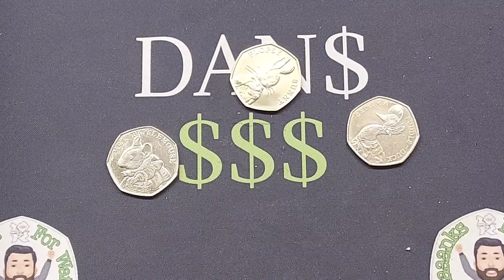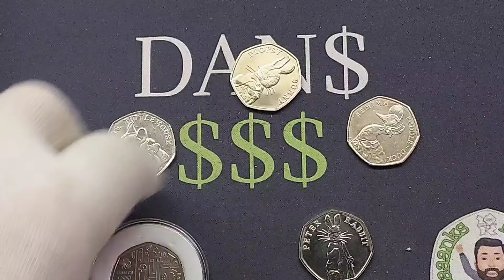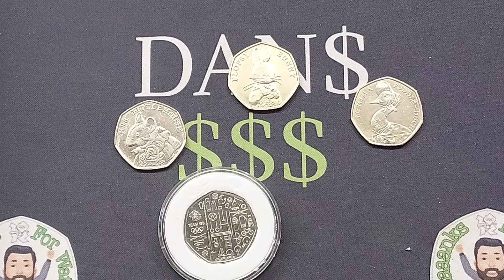Which is your FAVOURITE 50p Coin that NEVER entered UK Circulation?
Which is your FAVOURITE 50p Coin that NEVER entered UK Circulation? Will it be the 2020 Tokyo 50p, the dinosaur 50p or even a coin from the innovation in science series.